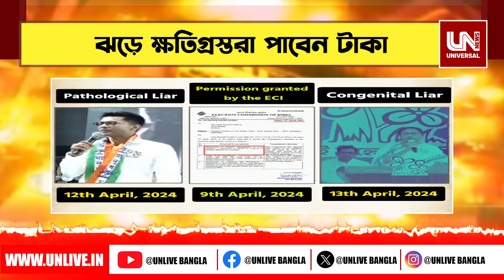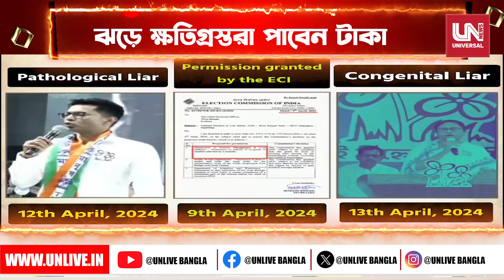মিথ্যাবাদী পিসি ভাইপো প্রমাণ দেখিয়ে প্রকাশ্যে মমতা অভিষেককে চাঁচাছোলা তোপ শুভেন্দুর